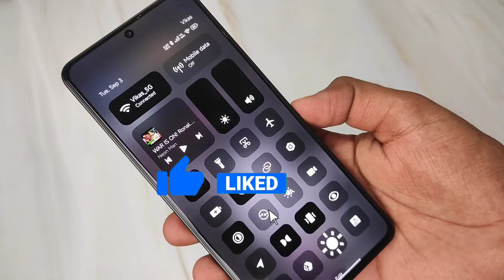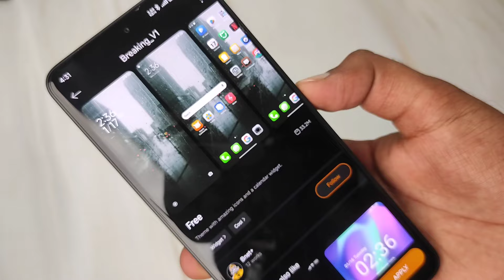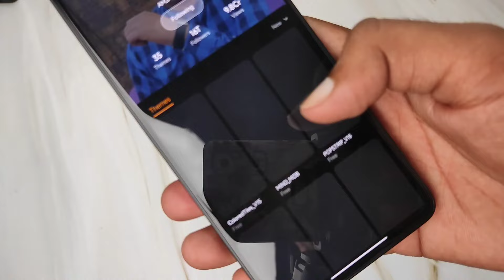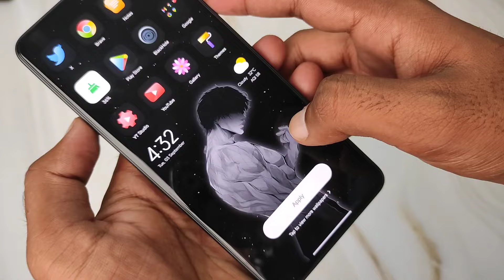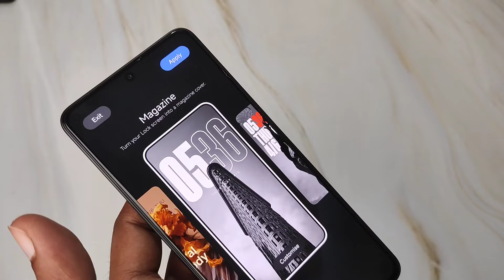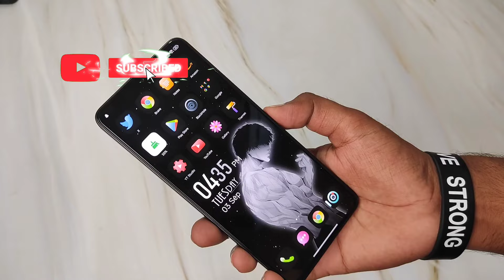Dark Customisation Based On Sigma ! Xiaomi HyperOS Customisation based On Xiaomi Themes ✨ Try It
Don't Miss it - VIDEO TOPIC COVERED
hyperos theme
xiaomi hyperos theme
hyperos
xiaomi hyperos
theme
Xiaomi HyperOS
Vikas pal
Miui is Rip
Hyper Os
Features